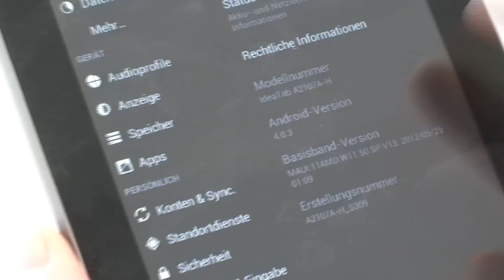Lenovo IdeaTab A2107A Hands On German / Deutsch ►►notebooskbilliger.de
Inhaltsangabe des Videos:
► bis 0:40 Vorstellung & Größenvergleich
►► ab 0:41 Lieferumfang
►► ab 1:10 Anschlüsse & Bedienelemente
►► ab 1:50 technische Daten
►► ab 2:45 Display & Bedienung
►► ab 3:10 Betriebsystem
►► ab 3:30 Preis & Fazit

Produkteigenschaften:
MTK 6575 1.0GHz Cortex A9 Prozessor / 1024 MB RAM / 16 GB eMMC Festplatte / 17,8cm (7") LED Display (1024 x 600) / 3G Modem / Dual SIM: WCDMA/GSM+GSM / WiFi 802.11 b/g/n / Bluetooth / GPS / 0.3 und 2.0 MP Webcam / Android 4.0 / bis zu 8 Stunden Akkulaufzeit